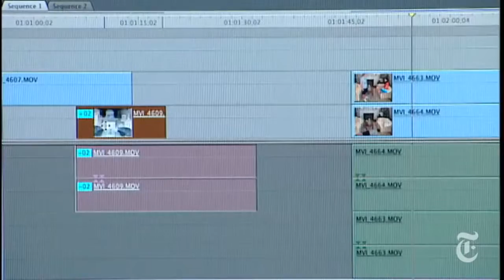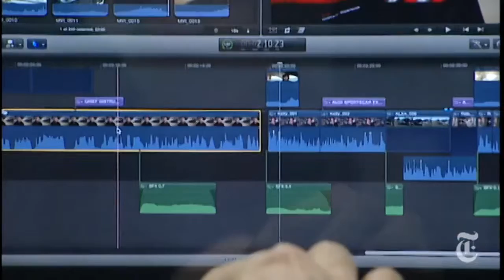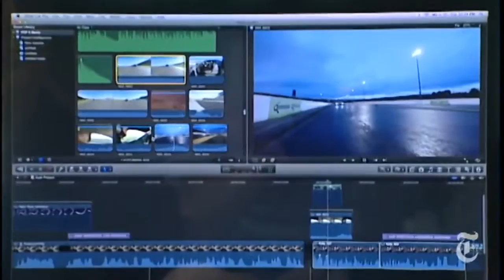Technology Final Cut Pro Gets Easier nytimes com video